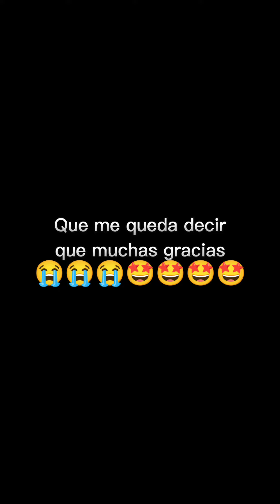Llegando a los 100k ,muchas gracias 😍😻 graaaaacias por los 100k